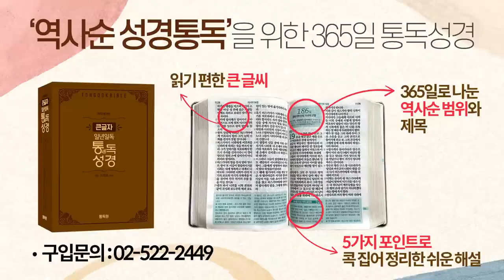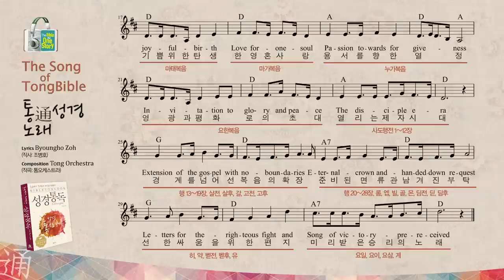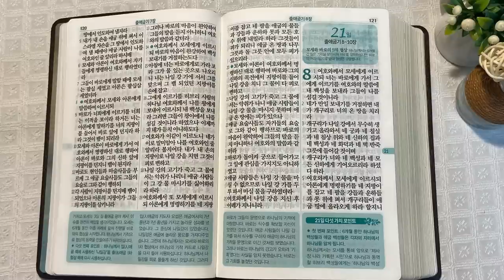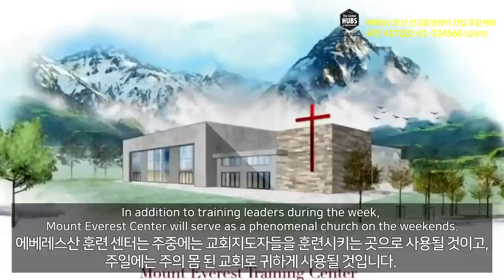2회독 2일 | 창세기 31~50장, 출애굽기 1~7장(통독성경 11~20일) | 성경을 열면 기적이 열립니다. | 통박사 조병호의 역사순 성경통독